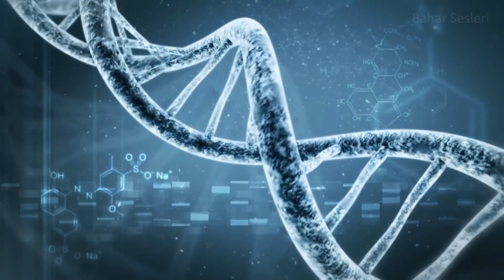O'nun Sevgisine Ulaşmak | Allah Var, Gam Yok! | M. Fethullah Gülen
Ye'se düşmeyiniz. Öyle bir güç ve kuvvet kaynağına dayanınız ki, O ne bozulur, ne ters düz edilir ve ne de yıkılır. O günde 5 defa minarelerin başında en büyük O'dur diye ilan edilen Allah'ın güç ve kuvvetidir. Sübhansın ya Rabb, bizler Sana hakkıyla ibadet edemedik ey Mâbud; halbuki İbadete en layık olan Sen’sin. Bizler Sen’i hakkıyla tanıyamadık, bilemedik ey Mâruf! Bilinmesi en lazım olansın. Sübhansın, bizler Sen’i hakkıyla zikredemedik ey Mezkûr! En çok zikredilmesi gereken tek İlah…  Sübhansın ey Rabb, bizler Sana hakkıyla şükredemedik ey Meşkûr! Şükredilmeye en layık olan. Münim-i Hakiki Sensin.